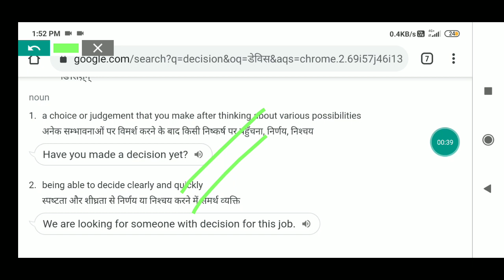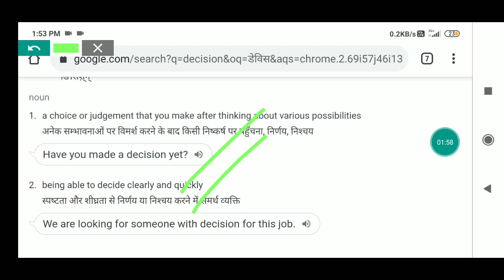शेयर मार्केट में रहने पर थकान क्यू होती है ?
share market depression